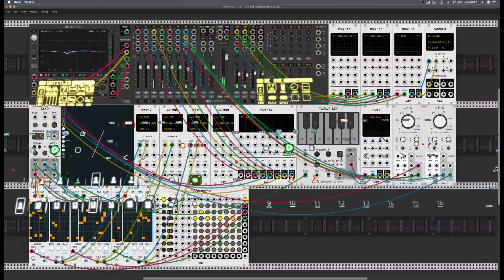終わり (Digitone & VCV Rack)